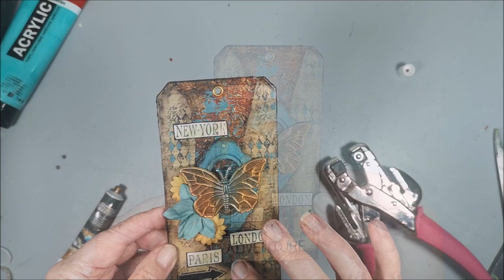Mixed Media Tag - Butterfly on Adventure - SecondSaturdayArt Video Hop 🎬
🔽 More info and links below 🔽 Every second Saturday of the month you can enjoy this fun collaboration organized by Martha from Ilove2paint and co-host Mona L Creates . Links to the other participants down below.

• Unknown Text stamp
• Kaisercraft stamp Harlequin
• Flowers from my stash